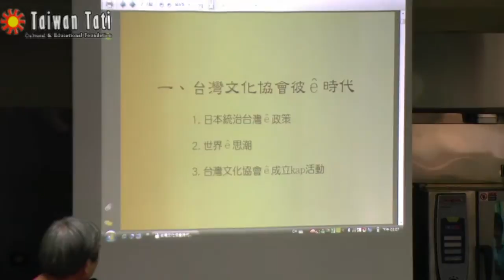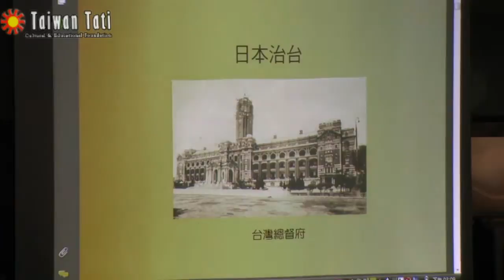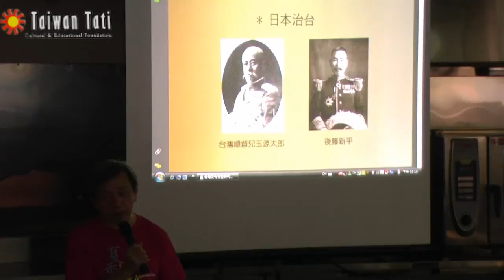1/6 台灣文化協會時代的 青年與歷史-張炎憲20110722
1920年代台灣仍在日本殖民政府統治下，台灣知識菁英在內外環境刺激下，為反抗日本殖民統治、圖謀台灣文化啟蒙與發展，於1921年10月17日假台北 市靜修女中正式成立「台灣文化協會」，台灣文化協會的成立是台灣人意識覺醒和台灣主體文化建設的開始，其後所推動的各項活動，如：成立文化書局、讀報社， 舉辦夏季學校、巡迴演講、文化劇公演、美台團電影放映、音樂會欣賞等，並鼓勵體育活動、注重衛生等，都帶給台灣至深且巨的影響。

「夏季學校」為台灣文化協會代表性活動之一，其原旨在對抗日本殖民政府之歧視、愚民的教育政策與制度，藉以普及大眾智識，啟發民族思想。自1924年至 1926年止共舉辦過三回，均利用暑假期間，假霧峰林家花園（萊園，今明台高中校址）開辦，召喚海外台灣留學生返台和菁英份子傳導新知、促進台灣文明開 化。著重於台灣文化史議題的研習，每年設定不同的研習主題和內容，希望藉由台灣文化的研探，期使國人更瞭解台灣的歷史與文化，進而認同台灣，形塑建構一個 以台灣為主體的文化。

今年適值台灣文化協會創立90週年，這次夏季學校研習營特以「彼e時代、咱e青年：台灣文化協會e歷史光影」為主題，介紹這個啟蒙團體、那些引領文化運 動、救亡圖存的青年，如：林獻堂、蔣渭水、賴和、蔡培火、林呈祿、蔡惠如、李應章等人，以及這段關鍵時代的歷史，藉此活動不啻紀念，更是台灣人覺醒與重建 的時刻，青年尤責無旁貸，台灣文化協會無疑提供一個很好的借鏡與典範。